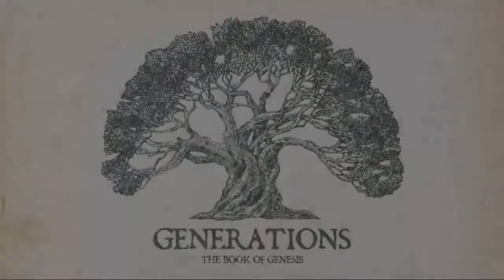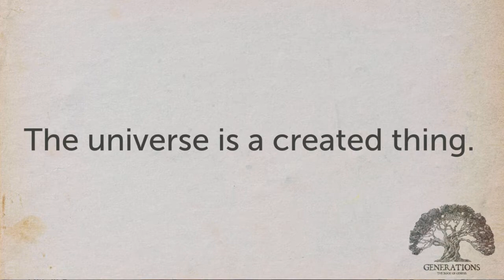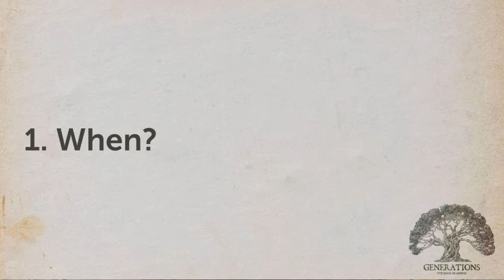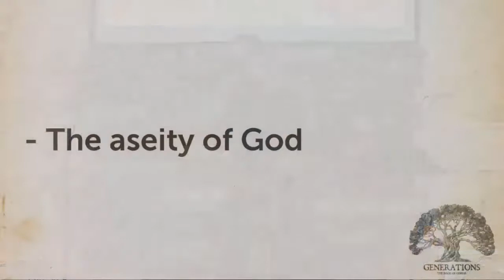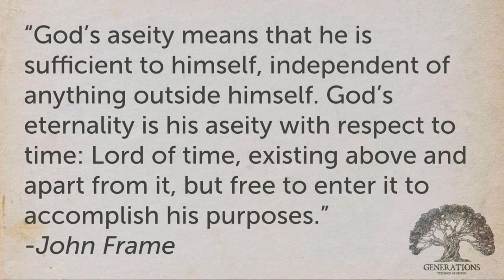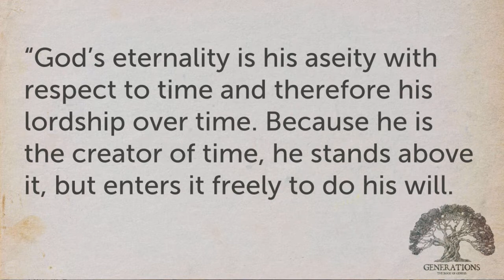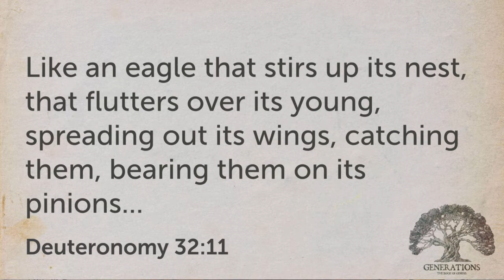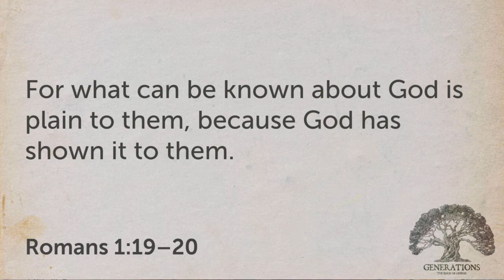Let's Start from the Very Beginning (Full Service)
Worship service from January 23, 2022 - including songs, prayer, announcements and message from Genesis 1:1-2 by Pastor Matt Owen.